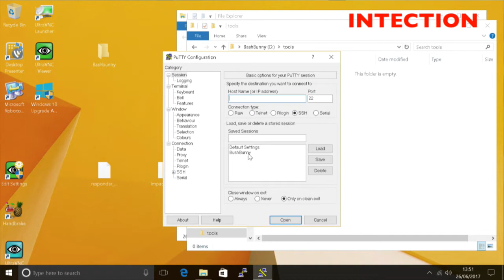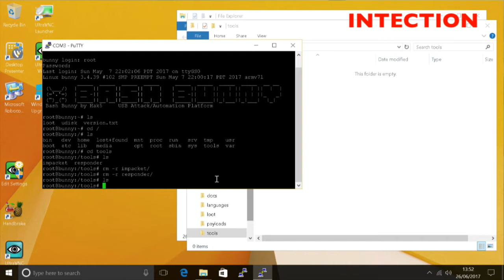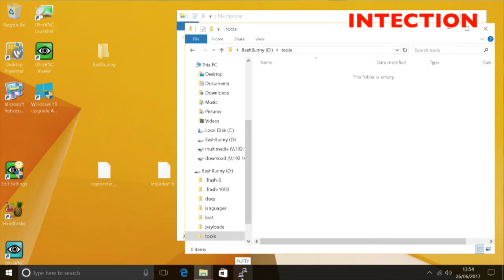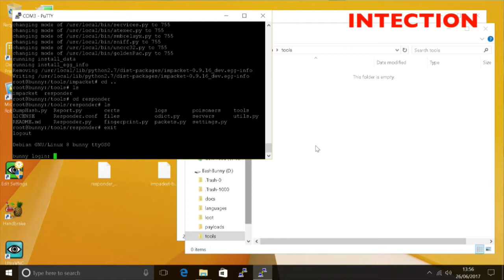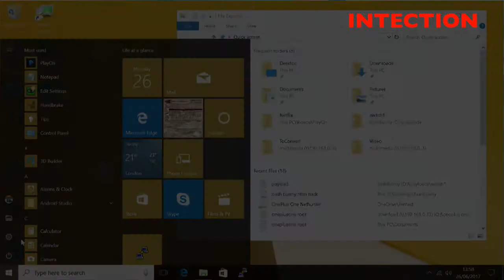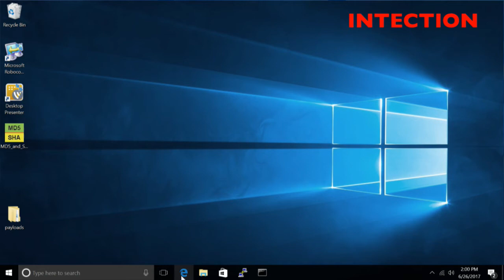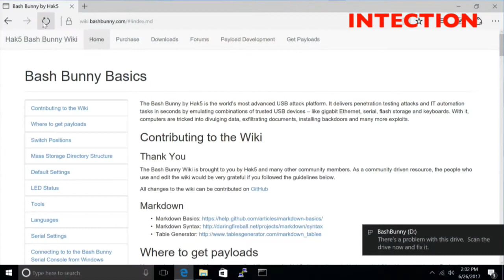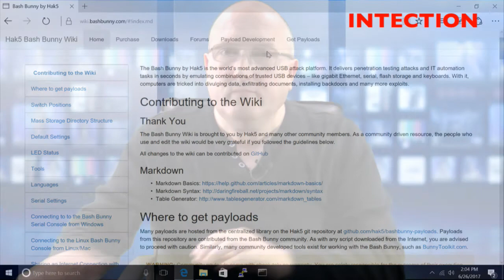Snagging Windows credentials with QuickCreds Part 1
How to capture windows credentials using a Bash bunny and Quickcreds. I will also show you how to install Responder and Impacket.